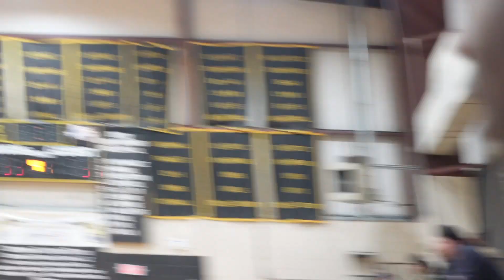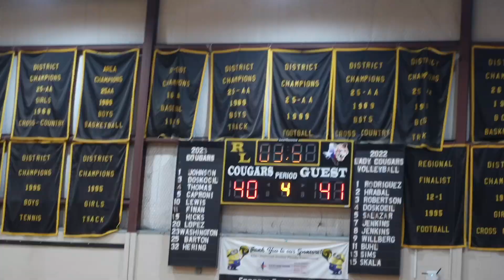Got to watch my youngins TURN UP on the court😏💫!! **MARLIN A 2a**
Yoo should I do more game vlogs like this?? Lmk In the comments!